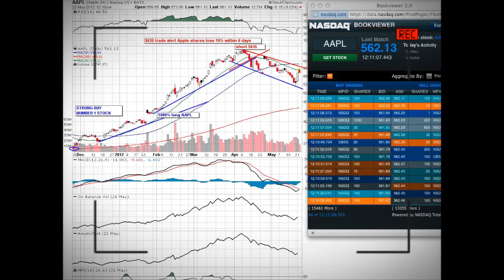Trading Apple Stock is Like Shooting Fish in a Barrel